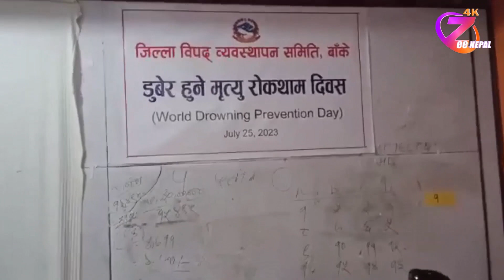ll ZeeNepal 4K TV